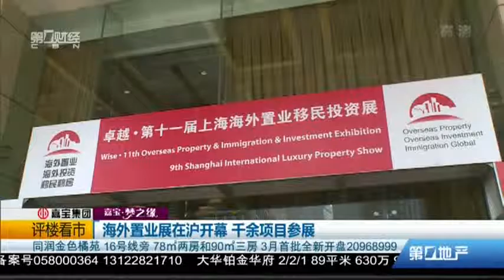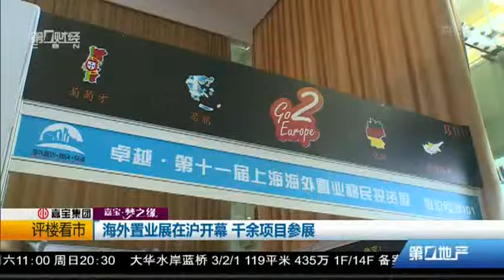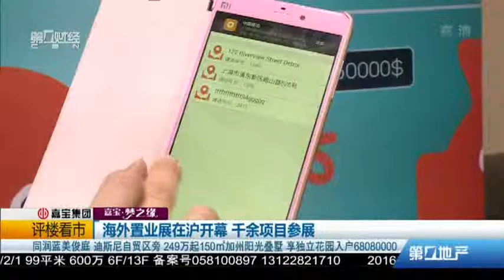1财 第一地产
卓越·第十一届上海海外置业移民展已顺利落下帷幕！第十二届展会将于2016年9月10-12日在上海国际会议中心隆重开幕！热线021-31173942